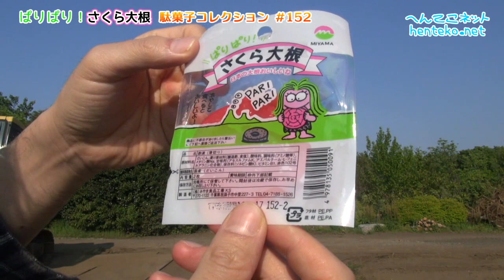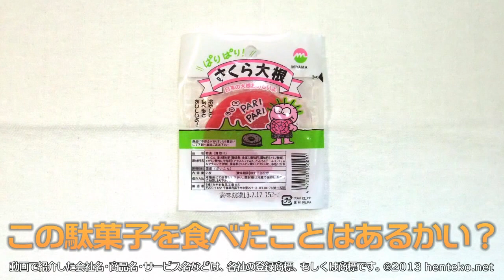ぱりぱり！さくら大根【50円】株式会社みやま食品工業 駄菓子コレクション#152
駄菓子屋で見かけるが買ったことのない（あるいは二度と買わない）大根の甘酢漬け『ぱりぱり！さくら大根』50円。

多くの人が一度目にはしたことがあるであろう、しかし買わないであろう、仮に一度買ったとしても二度目は買わないであろう、その割には廃れないので根強い愛好家がいるのかもしれない、輪切り大根の甘酢漬け駄菓子『ぱりぱり！さくら大根』だ。製造者は千葉県我孫子市の株式会社みやま食品工業。

まずは色が恐ろしい。恐ろしいが色自体には味も匂いもない。問題は味である。子供の多くが苦手な酢の物、それも酸っぱいだけではなく甘みも併せ持つ甘酢漬けの味だ。酸っぱく、甘く、そしてくどい。

俺も大人になって酢への耐性を身につけたわけで、一口目はその甘酸っぱさがまあまあ美味かった。しかし二口、三口と進むとすぐに雲行きが怪しくなっていく。一応調味料で味付けがしてはあるが、酸っぱくて甘くてくどい！

ため息をつきつき、一枚まるまる食べきるのも結構な苦行である。それが何をトチ狂ったのか二枚も入っているのだ。それで安いのかというとそうではなく、駄菓子にしては高額な50円もするのである。

買ってから日にちが経ってエイジングが進んだ（深く漬かった）せいか、パリパリ感は一切感じられなかった。グニョグニョだった。パッケージの袋の下の方には酢の液体が溜まっている。それを恨めしく見つめながら、なんとか二枚目も食べきった。

何も甘酢漬けにしないでも、普通のタクアンでよかったのに。

━【関連動画】

いつまでも変わらずに存在し続けて欲しいのにいつの間にか無くなってしまったり変わってしまう駄菓子。そこで一念発起して、手当たり次第に記録することにした。俺自身のために。

This is Paripari!-Sakuradaikon, vinegar-ed Japanese radish cheap Japanese snack.

面白動画サイト へんてこネット
撮影カメラ：SONY HANDYCAM HDR-CX720V
編集ソフト：EDIUS Neo 2 Booster
　使用機材・制作環境について

y2013 m201309

youtube仕様変更にて様子見中...